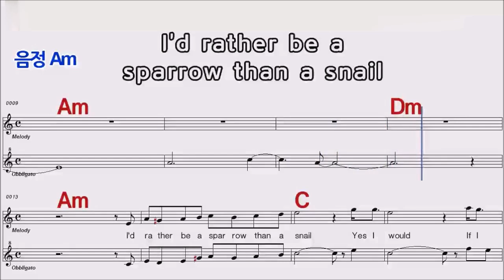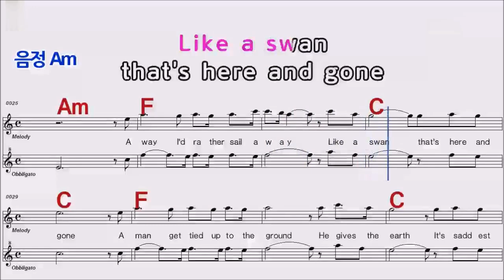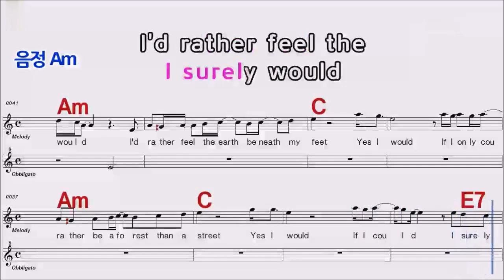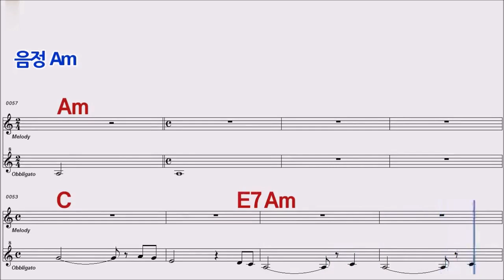El Condor Pasa (철새는 날아가고)/ Simon & Garfunkel... Harmonica/ Ymsong 여암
잉카 민요의 원래 가사

" 하늘의 주인이신 전능한 콘도르여
우리를 안데스 산맥의 고향으로
데려가 주오
잉카 동포들과 함께 살던 곳으로
돌아가고 싶소
그것이 나의 가장 간절한 바람
전능하신 콘도르여
잉카 쿠스코 광장에서 나를 기다려 주고
우리가 마추픽추와 와이나픽추를 거닐 수 있게 해주소서"

이 곡은 페루에서는 제2의 국가나 다름없는 의미를 지닌다.
2004년 국가유산으로 선포되었으며, 저항적 의식이 강한 민중가요이다. 페루의 정체성을 담고 있어 친정부, 반정부를 가리지 않고 선호된다. 원래는 잉카인들이 겪었던 아픔을 표현하는 곡이다.

잉카인들의 애잔함과 영혼이 깃든 이 노래를 번안곡으로 사이먼 앤 가펑클이 부르면서, 세계에 더욱 널리 알려지게 되었다.

페루인들은 위대한 영혼이 죽으면 콘도르가 된다고 믿었으며, 콘도르에게 빌어 고향으로 가고싶다는 희망을 노래했다.